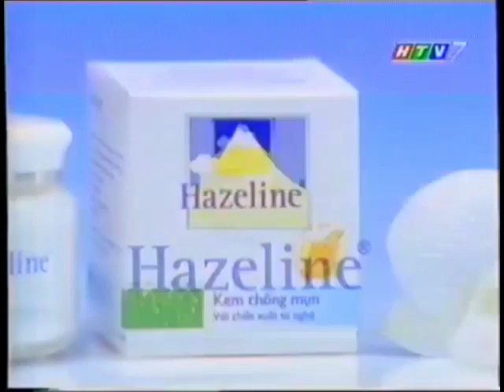Kem chống mụn Hazeline Anti-Acne Cream 30s - Vietnam, 2001